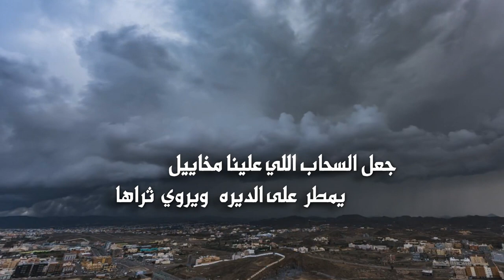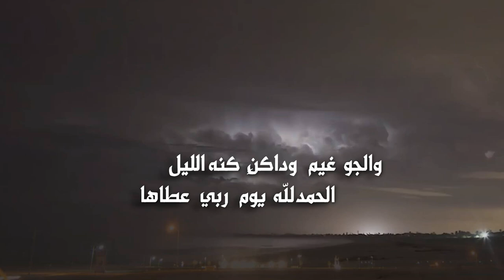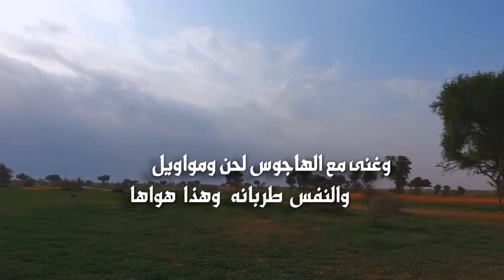جعل السحاب | إيقاع | كلمات الشاعره فوز الحربي | أداء أبو خالد العليان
ولا تحرمني من دعمك بالنشر والايك والاشتراك و المفضلة ❤️
الصفحة الرسمية لاستيديو التميز على الفيس بوك
Official Page For Studio Altamaez on Facebook
Al shayilat on vk
Follow us on | تابعنا على
رابط مباشر الى الواتس آب ►

جعل السحاب اللي علينا مخاييل
يمطر  على الديره   ويروي  ثراها

وتفيض شعبانه من الوبل بالسيل
والبرق يبرق  والرعد  في سماها

والجو  غيم   وداكنٍ  كنه الليل
الحمدلله  يوم   ربي   عطاها

وتباشرو  فيةالعرب بالمقابيل
وكلن   شراله  عزبةٍ   وانتقاها

وغنى مع الهاجوس لحن ومواويل
والنفس  طربانه   وهذا  هواها

 جعل السحاب اللي معه برق ورعود